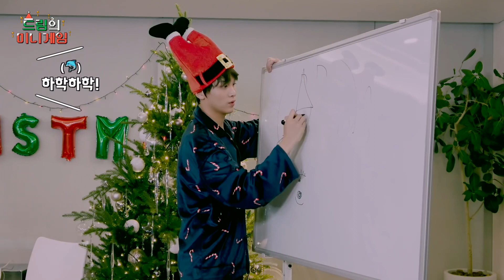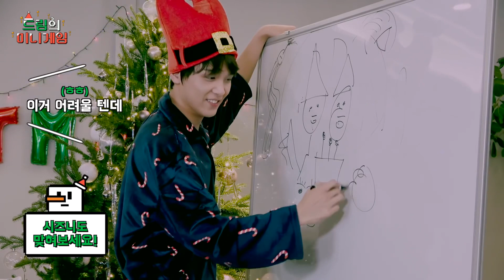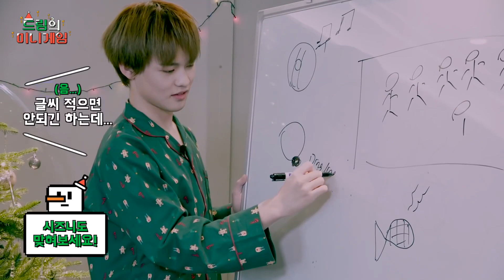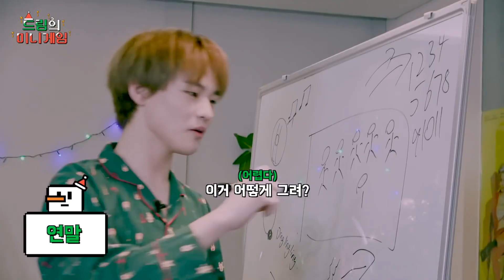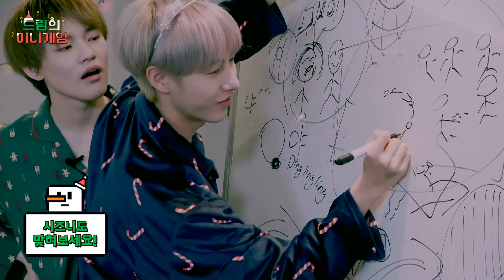🎄Merry Christmas🎄드림 미니게임 🎮 ROUND 2 : 캐치 마인드 | NCT DREAM mini game - ARABIC SUB